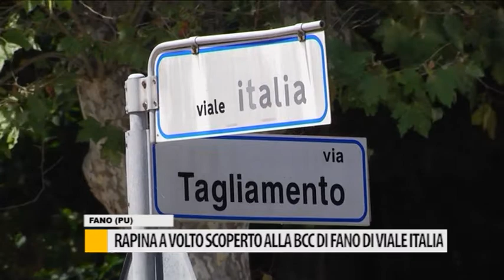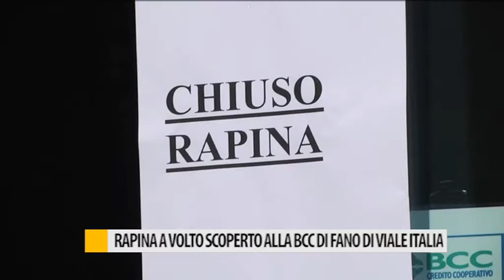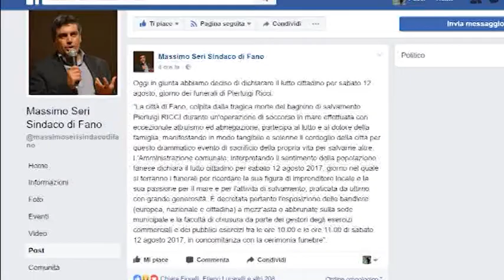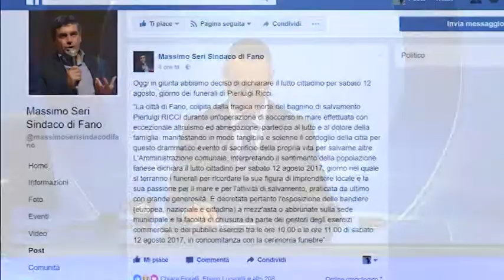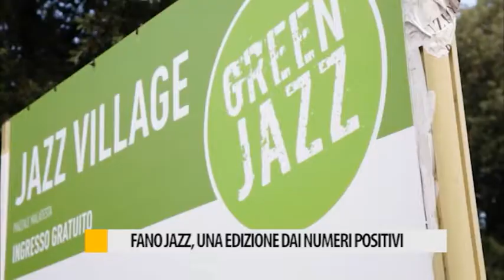Occhio alla NOTIZIA 9 agosto 2017